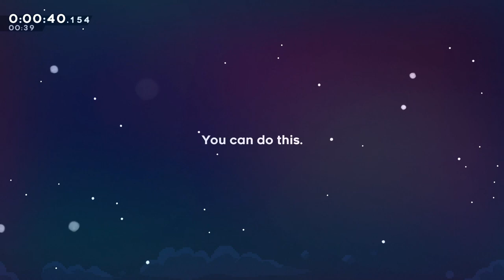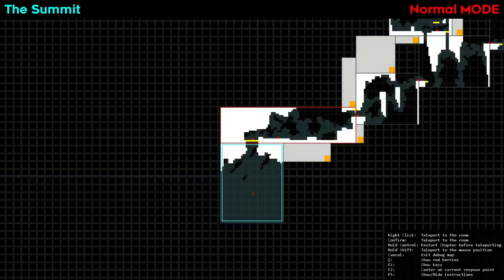(April Fools 2022) FIRST EVER SUB 21 MINUTE CELESTE SPEEDRUN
This is my speedrun for the ws% category on Celeste (2018). The video includes minimal edits for easy viewing. Enjoy!

The speedrun for the very prestigious ws% (win stick) category has only ever had two runners attempt it. Today, I get the WORLD RECORD time and reign supreme!